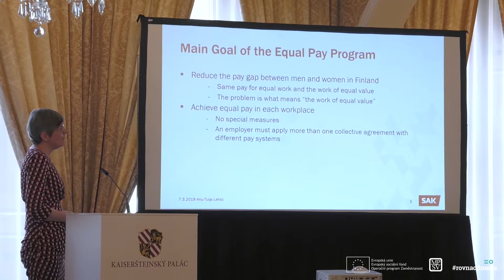Rozhovor – CZE titul. – Anu-Tuija Lehto, právní poradkyně ve Finské odborové konfederaci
Anu-Tuija Lehto, právní poradkyně ve Finské odborové konfederaci Suomen Ammattiliittojen Keskusjärjestö – SAK.
Konference Péče, práce, peníze – snižování rozdílů v odměňování žen a mužů, 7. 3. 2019 v Kaiserštejnském paláci.